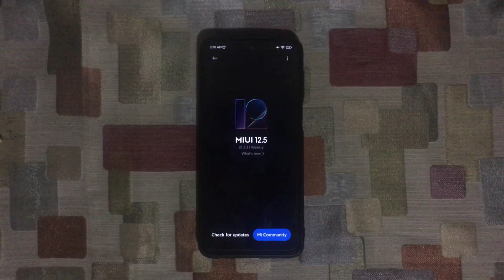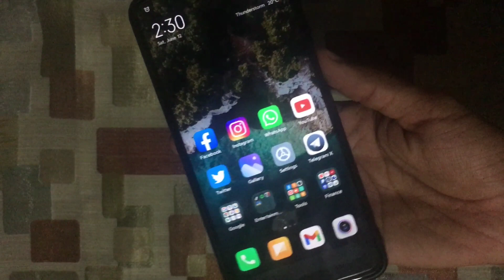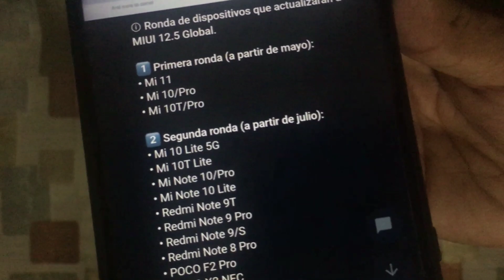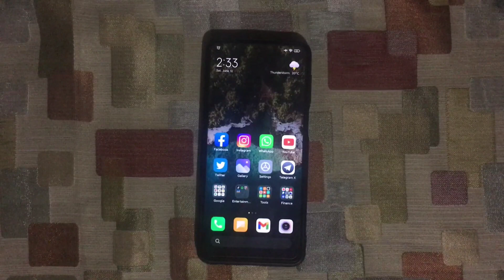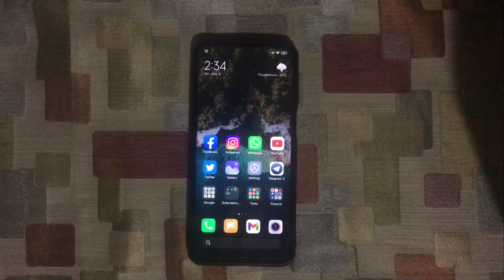MIUI 12.5 ELIMINARA TODOS LOS BUGS EN XIAOMI | AHORA SÍ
DEJA TU LIKE SI TE GUSTO EL VIDEO :)
Y COMÉNTA LO QUE QUIERES VER EN EL PRÓXIMO VIDEO

*Pedrito Sola
*edson alvarado
*Aldo uwu
*Josh :v
*Jose Luis
*Luis Eduardo Longoria
*mari0_ov_u